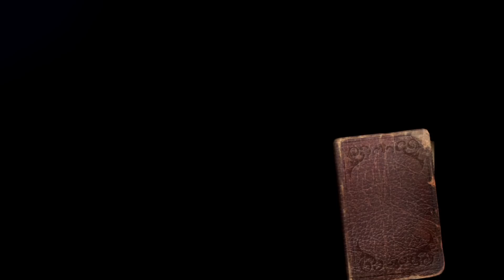IdentityV A APARUT PE ANDROID!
Nu uitati sa lasati un LIKE daca va place si mai vreti episoade cu Identity V ! Un joc aproape identic cu Dead by Daylight doar ca e pe telefoanele mobile !